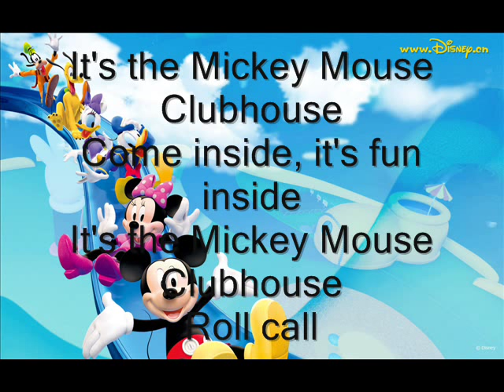Mickey Mouse Clubhouse: Theme Song (Lyrics)